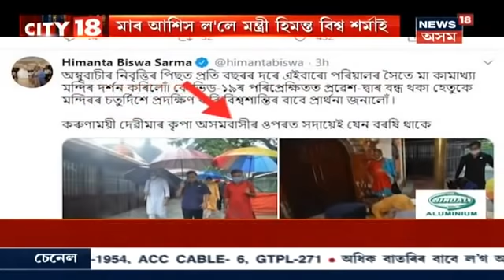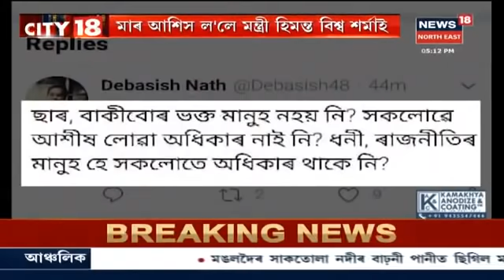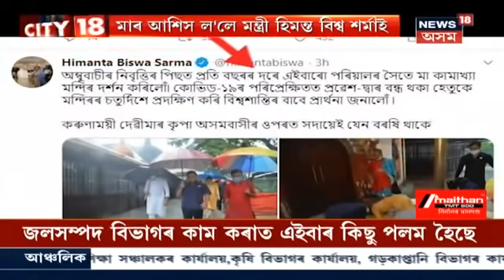City 18 : আজিৰে পৰা টাউন কমিটী, পৌৰ এলেকাত আৰম্ভ দুদিনীয়া Lockdown, পৰিস্থিতি কেনেকোৱা ৰাজ্যৰ?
27 June 2020 : মন্ত্ৰী Himanta Biswa Sarmaই ঘোষণা কৰা অনুসৰি আজিৰে পৰা বলৱৎ দুদিনীয়া Lockdown । আজিৰে পৰা আৰম্ভ সন্ধিয়া ৭বজাৰ পৰা কাৰ্ফিউ। লগতে আন আন খবৰ।